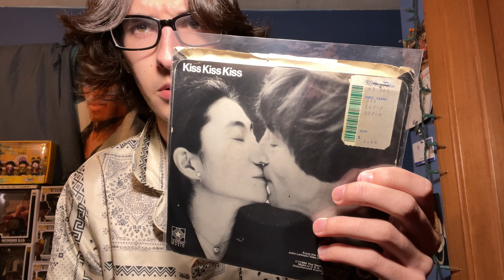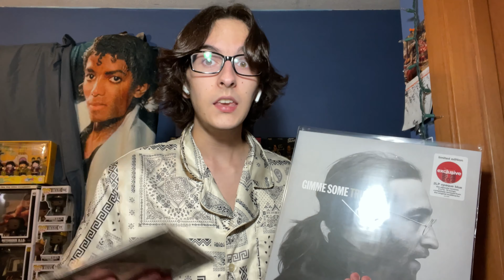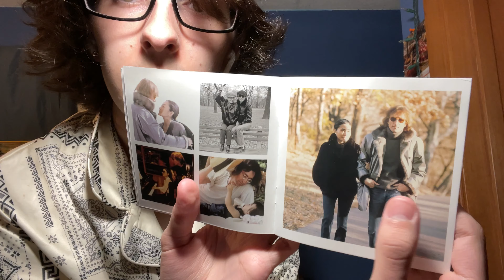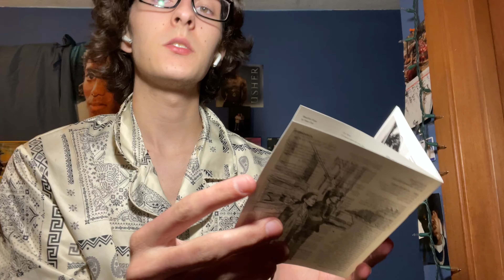John Lennon & Yoko Ono Double Fantasy Discussion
In this video, I talk about John Lenno and Yoko Ono’s Double Fantasy!